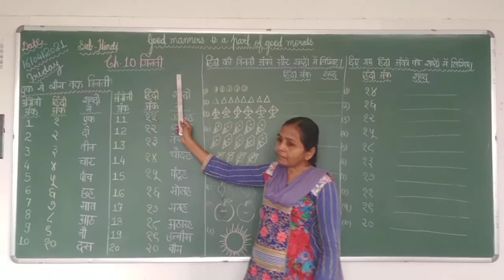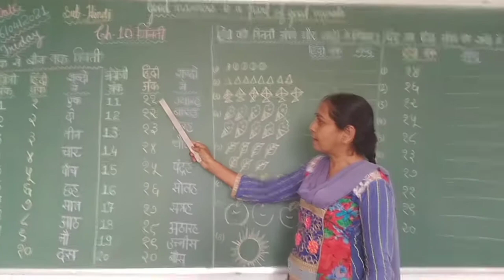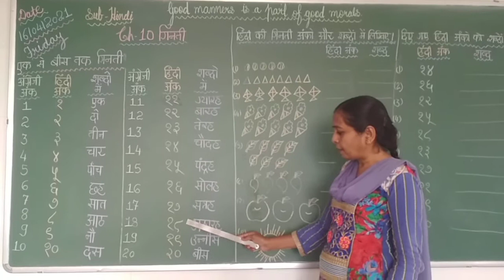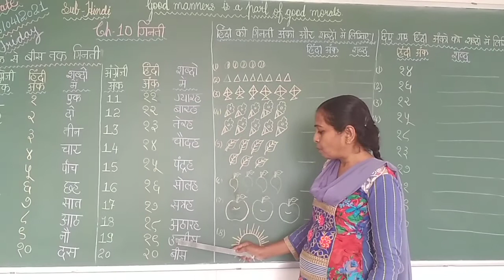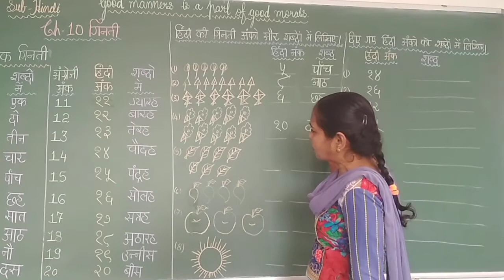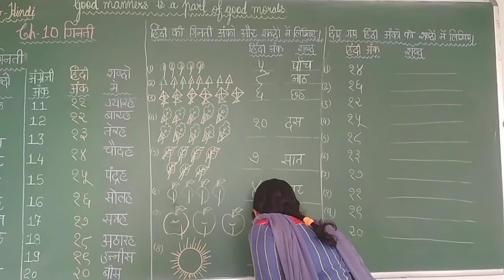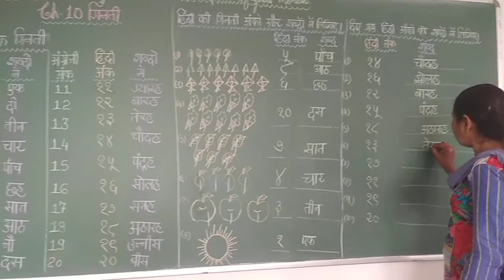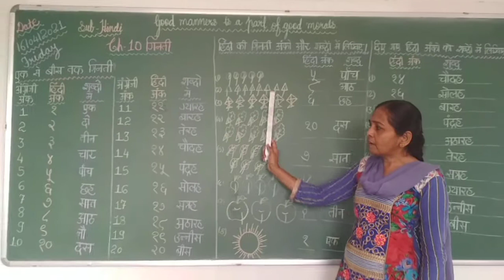Std-1, Sub-Hindi, Ch-10 Numbers